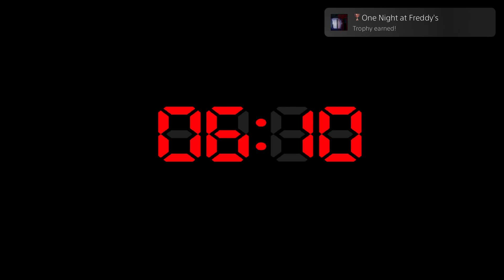Five Nights at Freddy's 4_20231018003211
One Night at Freddy's (BRONZE)
Survived the 1st night.